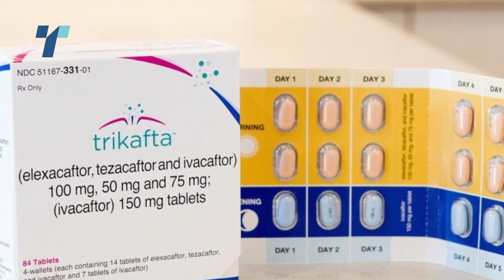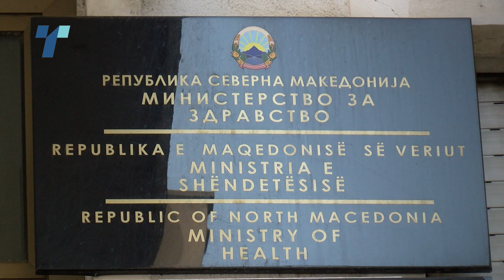Повикани како статисти, но не и да предлагаат решенија за своите животи